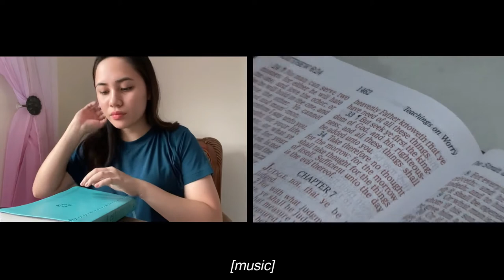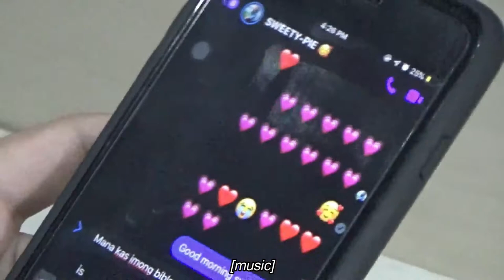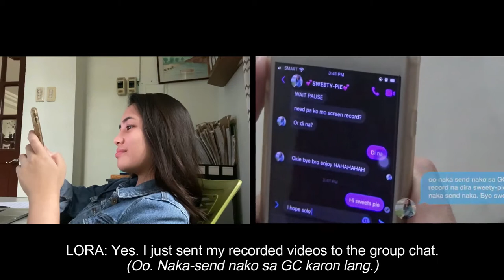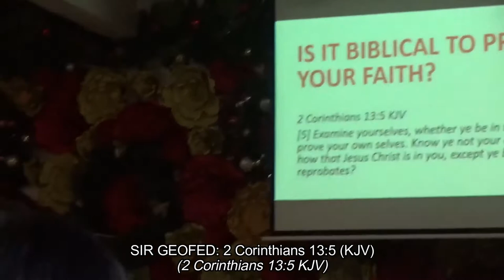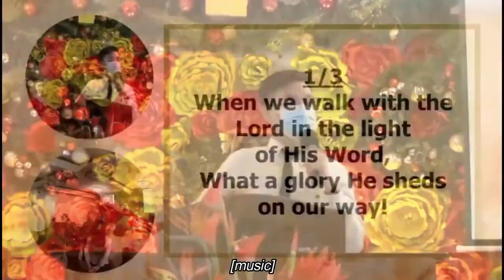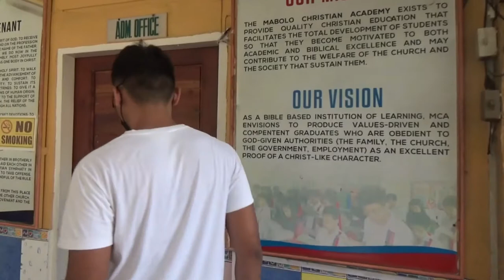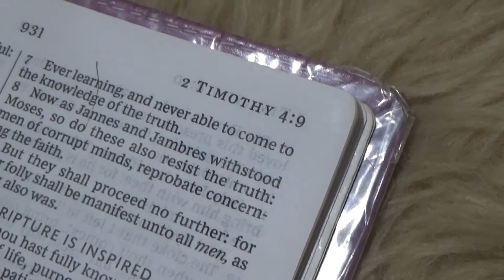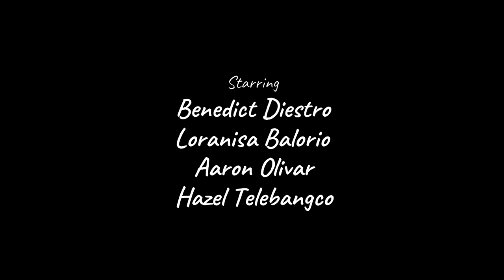''Seek Ye First'' A Christian Short Film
13 C-Borces st. Mabolo Cebu City